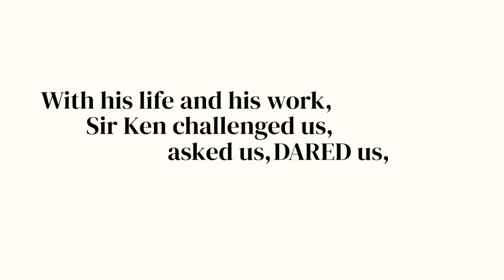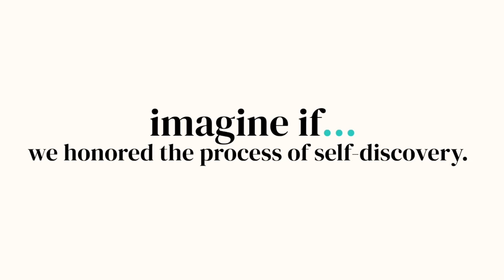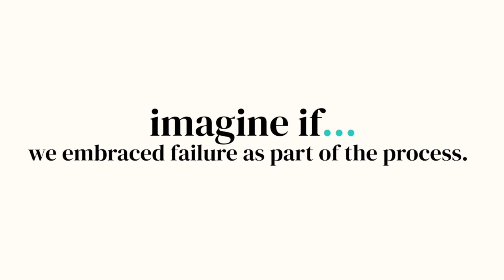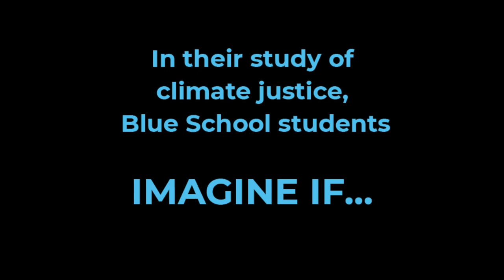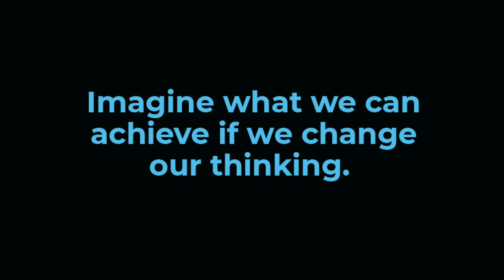Imagine if... Sir Ken Robinson's Manifesto Book Launch with Co-Author Kate Robinson & Matt Goldman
In his final years, Sir Ken Robinson was working on his Manifesto 'Imagine if... : Creating a Future for Us All' (now available a searing new book that would serve as his manifesto on creativity and education. Written for both new and dedicated audiences alike, it’s a coherent overview of the arguments that he dedicated his life to, and a pivotal piece of literature for the education revolution he began. Shortly before he passed away, Sir Ken asked his daughter and collaborator, Kate Robinson, to finish writing this manifesto and to continue his work.

At its core, Sir Ken’s work is a love letter to human potential and a celebration of what we are capable of achieving and being as a species, if we create the right conditions. Imagine if... is a rallying cry to revolutionize our systems of education, and the ways in which we run our businesses and structure our social systems, to bring out the absolute best in everyone.

This session celebrates the launch of Sir Ken's manifesto and book Imagine if... Creating a Future For Us All, with co-author Kate Robinson in conversation with Matt Goldman, co-founder of the international theatrical sensation Blue Man Group and the NYC-based Blue School.

Consider donating to The SKR Legacy Collective Fund, a charity dedicated to continuing the work of Sir Ken Robinson by transforming the culture of education and organisations with a richer conception of human creativity and intelligence.

Please join us by submitting your own Imagine if… provocation or on social media using weimagineif and tagging @weimagineif on Instagram, Facebook and Twitter. Together we can continue Sir Ken’s work and reimagine our world for the better.

TED videos courtesy of TED All usage rights for videos within this broadcast have been secured.